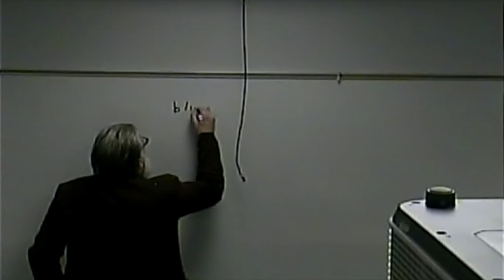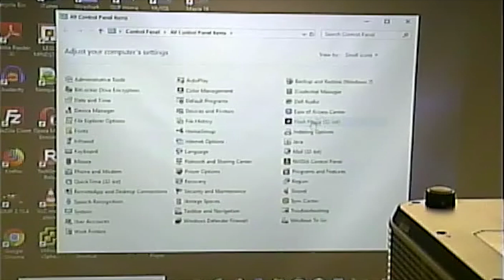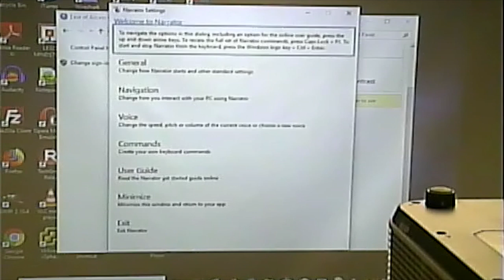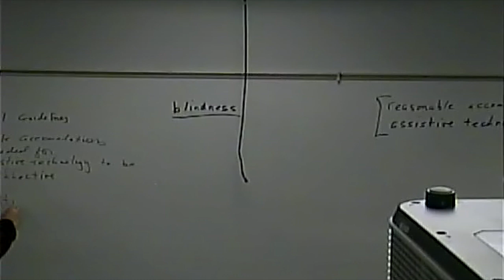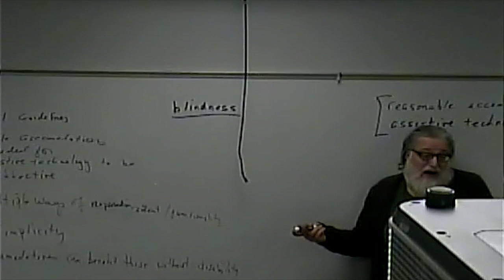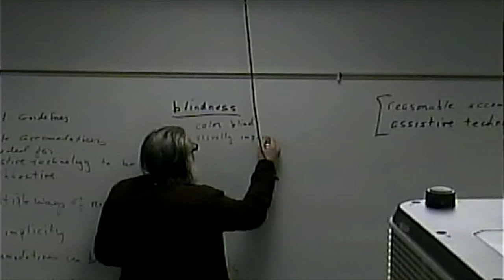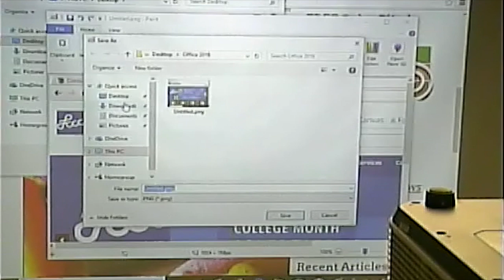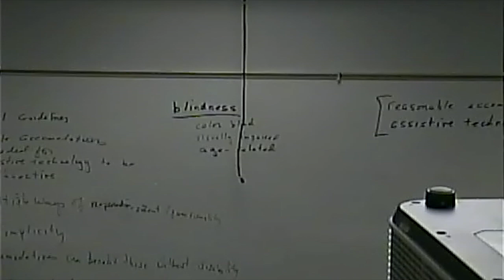CISS216 - Web Development - Spring 2019 - Week 12, Lecture 1 - April 9, 2019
Intro to Web Accessibility